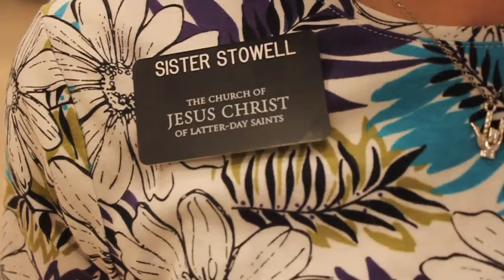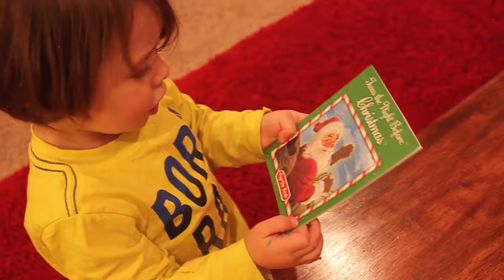Christmas 2016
This holiday season came off a little more low-key. We didn't get into all the hodge podge (is that a thing?) of going caroling or visiting any twinkling lights. I didn't even have to decorate my house thanks to the kindness and handiwork of a thoughtful loved one. Rather, we got lots and lots of family time. And really, we can't complain seeing as that's what the time of year is ALL ABOUT. Baby announcements, sledding with long lost friends, and the return of our missionary made it a Christmas for the books. Not to mention two children that were PUMPED to see Santa at every opportunity, as opposed to last year's traumatized, run-and-hide boys. So much excitement. So much love. So much GOOD.